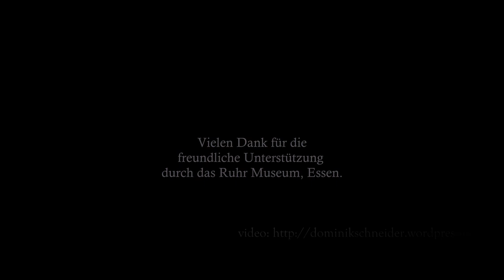Gigue 38 from Thomas Robinson's "School of Musicke" [Jörg Hilbert - renaissance guitar]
Gigue 38 from Thomas Robinson's "School of Musicke"
Jörg Hilbert - renaissance guitar by Thorsten Lietz

played live in November 11th 2021

Wir danken dem Ruhr Museum in Essen herzlich für die Unterstützung!